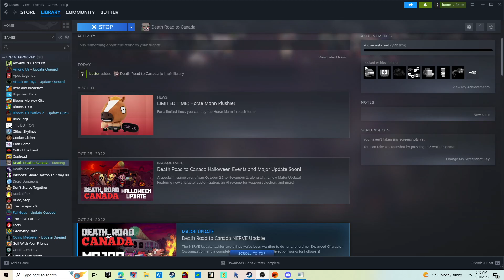Death road to CANADA 6: Whoops